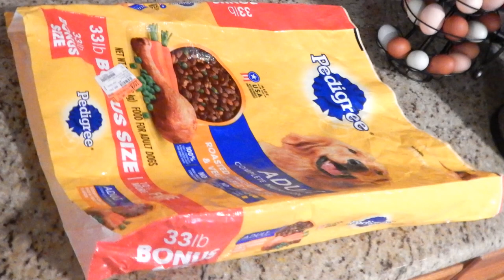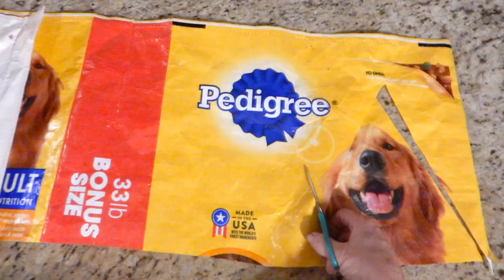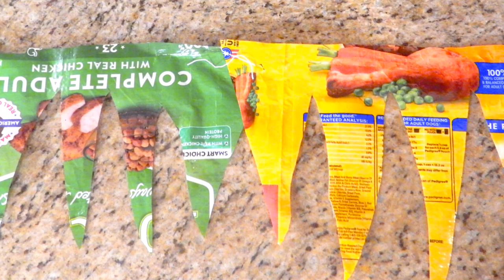Repurpose Feed Sacks | DIY Scare Hawks Away From Chickens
or use DIY TOTALLY FREE Feed Sack Predator Flags Scare Hawks Away From Chickens. Recycle/upcycle sturdy feed sacks into flags to hang in your chicken area and garder to scare hawks away from chickens and keep birds out of your garden totally free DIY easy
0:00 DIY Flags To Scare Hawks
0:32 Feed Sack Made Of Weaved Plastic
1:00 Cut Feed Sack Into Flag Shapes
2:00 Tie Together And Hang In Chicken Areas
Sunshine Country specializes in Top 10 backyard chicken breeds AND MORE  all in one flock!